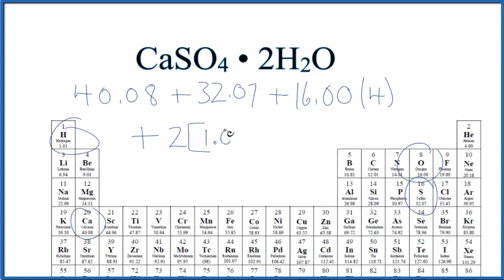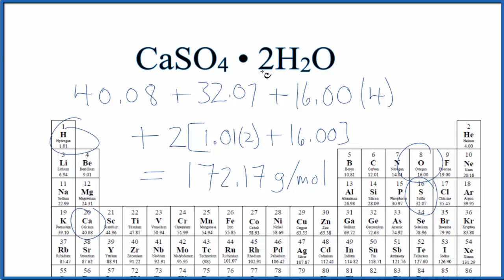Molar Mass / Molecular Weight of CaSO4 . 2H2O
Explanation of how to find the molar mass of CaSO4 . 2H2O: Calcium sulfate dihydrate.

A few things to consider when finding the molar mass for CaSO4 . 2H2O:

- make sure you have the correct chemical formula.
- always include the units for molecular weight (grams/mole).
- make sure you do the math right - follow the order of operations.

Note that molecular weight, molar mass, and gram formula mass are all the same thing.

Finding the Molar Mass (sometimes called Molecular Weight although the units are different) of a compound is a essential skill for the chemistry topic of stoichiometry and the first step in converting from moles to grams (or grams to moles).